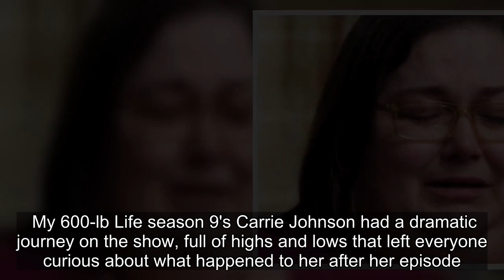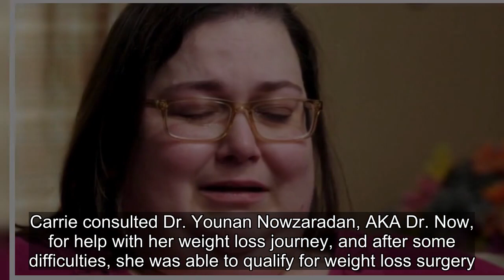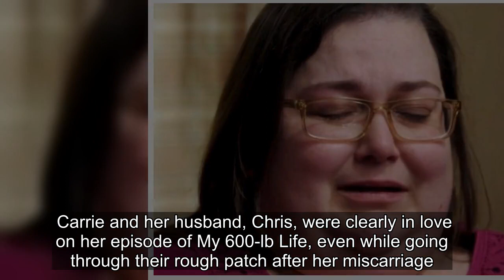What Happened To Carrie Johnson (& Chris) After My 600-Lb Life Season 9